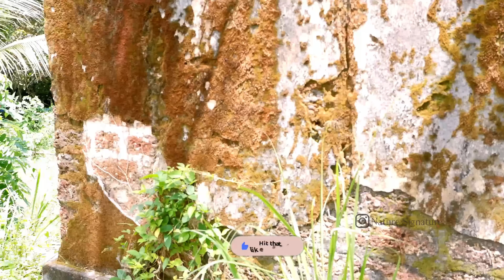വട്ടപ്പറമ്പിൽ വീട്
കൊട്ടാരത്തിൽ ശങ്കുണ്ണിയുടെ ഐതിഹ്യമാലയിൽ പത്തോളം പേജുകളിൽ, വട്ടപ്പറമ്പിൽ വലിയമ്മഎന്ന അധ്യായ യത്തിൽ പരാമർശിച്ചിട്ടുള്ള പുരാതനമായ ഒരു തറവാട്. സംഭവബഹുലമായ ഒരു കാലഘട്ടത്തിന്റെ നേർക്കാഴ്ച നമുക്കിവിടെ വന്നാൽ കാണാം. തിരുവിതാംകൂർ രാജവംശത്തിന്റെyum, കായംകുളം രാജാവിന്റെയും, അഭ്യാസികളായ ചരിത്രം ഉറങ്ങുന്ന ഭൂതകാലം.നിലവിൽ കോട്ടയ്‌ക്കകത്തു കളരി എന്ന പരിശീലന കേന്ദ്രവും ഇവിടെയുണ്ട്.
Ref. Text, ഐതിഹ്യമാല.
നന്ദി aneesh🙏🙏
 നന്ദി മാധവൻ വലിയതാൻ
 നന്ദി ശ്യാമേഷ് ഗുരുക്കൾ
 മ്യൂസിക് ക്രെഡിറ്റ് rv rajesh